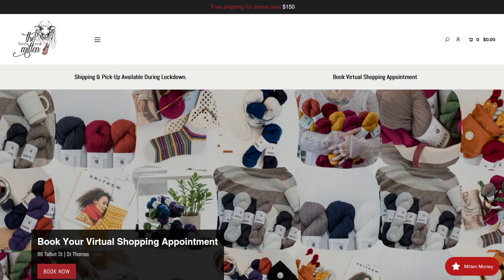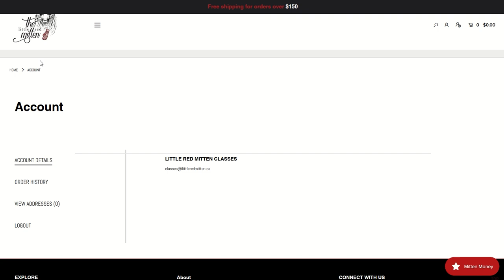Tutorial - Creating a LittleRedMitten.com Account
A short walk through of creating an account on The Little Red Mitten's new website, littleredmitten.com, and how to track and earn Mitten Money (yes you now earn Mitten Money when ordering online!).